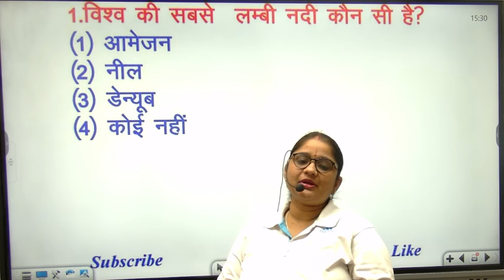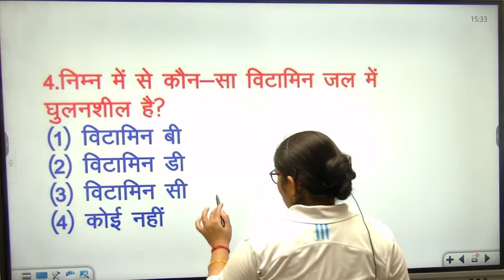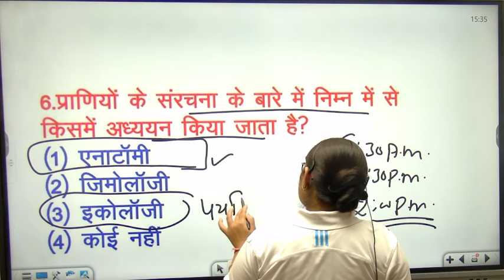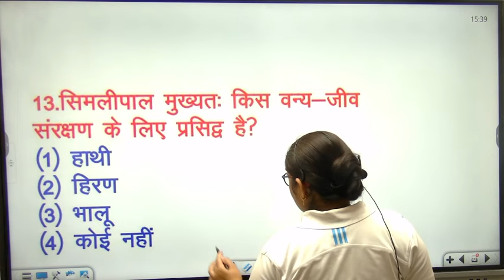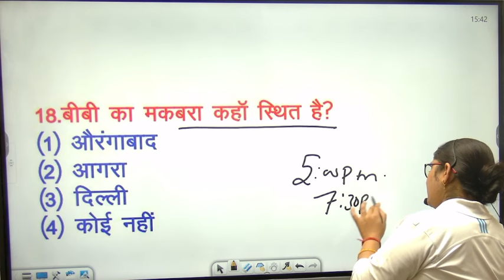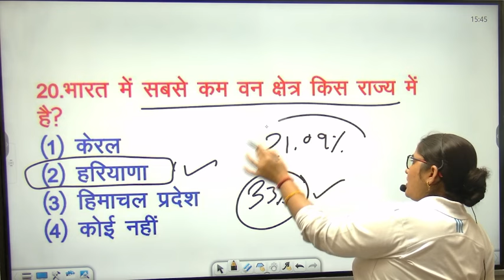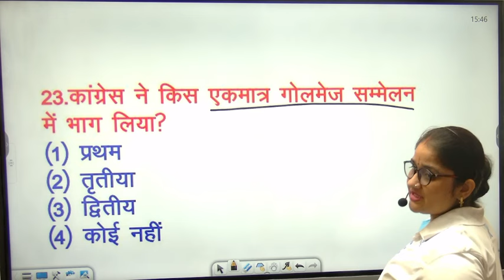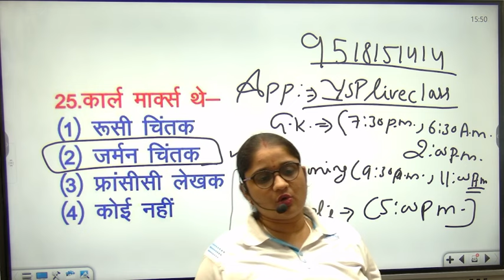Live Class today Lucent GK GS 2024 RPF CONSTABLE SI SSC GD gk rpf general science syllabus YSP live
YSP DOGRA COMMANDO ACADEMY SANGRAH
🔴सभी EXAM के लिए  FOUNDATION (LIVE) BATCH  Live COURSE  Course from YSP Live Class Now.

🔴ARMY AGNIVEER (फौजी Batch) LIVE BATCH Course from YSP Live Class Now.

🔴SSC GD कांस्टेबल 2024-25  (वर्दी Batch)  LIVE BATCH Course from YSP Live Class Now.

🔴Instagram join कर:-

🔴Yaduvanshi success point channe join कर ।:-

🔴Yaduvanshi live class join कर :-

🔴Ysp live class join कर :-

🔴Facebook Link join कर :-

Complete general science, Ultimate 2024 Lucent GK GS: Important Questions from RPF, Constable, SI, SSC GD
Use
Master Class with YSP: Live Session Covering Previous Year Questions for RPF, Constable, SI, SSC GD

Use
Unmissable: YSP Live Class on 2024 Lucent GK GS with RPF, Constable, SI, SSC GD Questions

Use
YSP Live: Must-Know Previous Year Questions for RPF, Constable, SI, SSC GD in 2024 Lucent GK GS

Use
Dive into 2024 Lucent GK GS: Live Class Featuring RPF, Constable, SI, SSC GD Important Questions with YSP
Complete general science best class,
NCERT science, physics, chemistry, biology important questions,
Science in hindi,
General science top 100 MCQ question,
Science practice set,
Science by Ritu Mam,
General science MCQ,
Science कैसे पढ़े,
Complete science MCQ,
General science previous year question,
Complete physics महत्वपूर्ण question,
General science marathon class,
General science competitive exam MCQ,
General science Question and Answers,
General science best book,
Science MCQ,
Science class,
Science best class,
Science Gk,

Lucent Gk general science in Hindi,
Lucent science,
Lucent objective GS in Hindi,
RPF science class,
RPF science questions,
RPF science syllabus,
RPF science by best  book,
RRB NTPC science class,
Lucent GK,
Lucent science in hindi,
Lucent book full complete course,
Lucent history in hindi,
Lucent general knowledge book in english,
Lucent book,
Lucent Geography in hindi,
Lucent Political science in hindi,
Lucent Gk MCQ book PDF,
Lucent Gk chapter wise,
Lucent Gk complete book  ,
Lucent Gk class in Hindi,
Lucent Gk chapter wise in Hindi,
Lucent Gk complete class,
Lucent Gk class intamil ,
Lucent Gk GS live class in Hindi,
Lucent Gk important questions in English,
Lucent Gk important questions,
Lucent Gk important topic for ssc,
Lucent Gk important,
Lucent Gk important points,
Lucent Gk important ques
Complete general science,
Science in hindi,
Science practice set,
General science MCQ,
Science कैसे पढ़े,
Complete science MCQ,
Science MCQ,
Science class,
Science best class,
Science_important_questions_and_ answer topic wise,
Lucent science,
RPF science class,
RPF science questions,